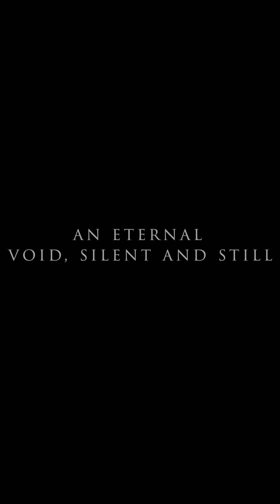The Eternal Light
Billions of years ago, darkness ruled the cosmos until the Sun was born—a celestial light that sparked life on Earth.

But every light has its shadow. The Sun, our eternal guardian, is also a ticking clock. One day, it will swell into a red giant, consuming everything in its path before collapsing into a white dwarf—a silent echo of its former glory. Explore the poetic journey of the Sun, from its fiery birth to the kiss of death that will reshape the universe forever.

🔥 Discover the cosmic cycle of creation and destruction that defines existence itself.